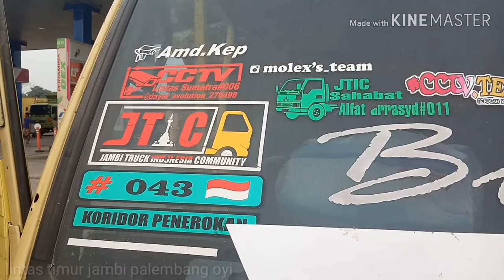Truk kayu oleng. Santai.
Perjalanan Truk kayu oleng santai di lintas timur jambi palembang.. Rute jambi. Palembang..